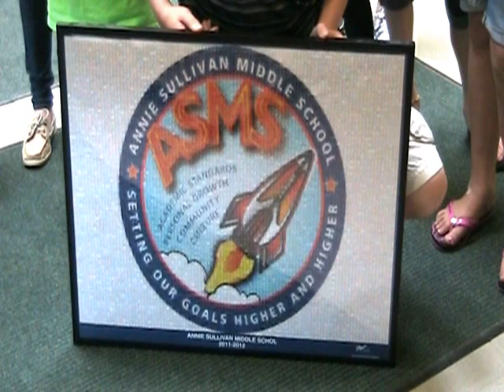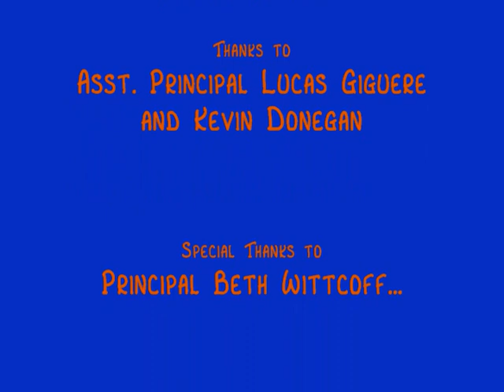Annie Sullivan Middle School - Class of 2012 Lip Sync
"Stand" (Glee Cast Version)